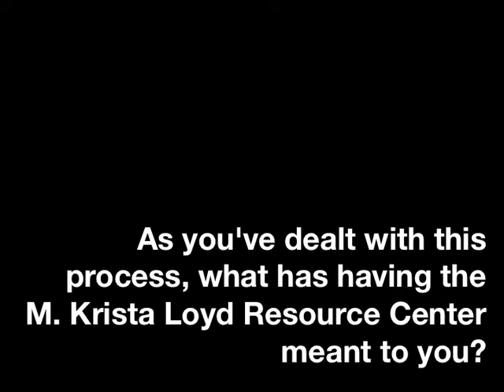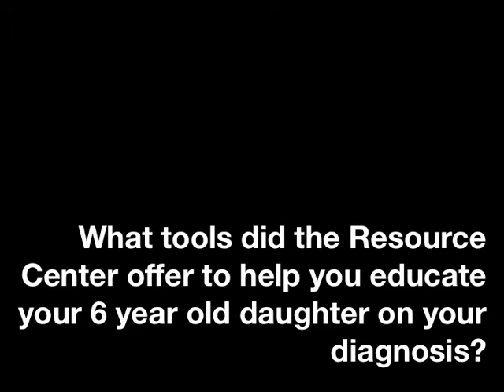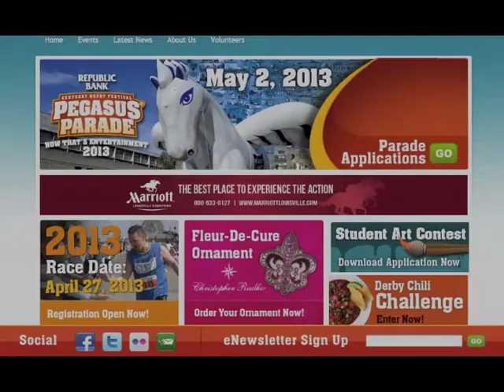Mary Duncan and the M. Krista Loyd Resource Center